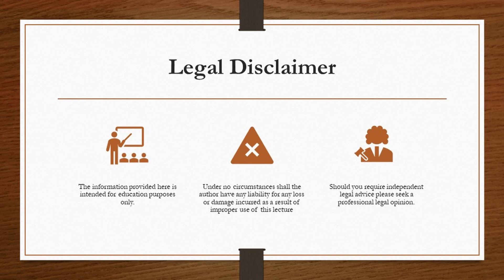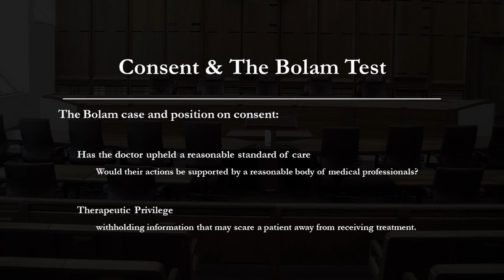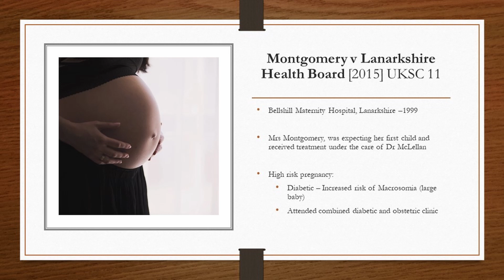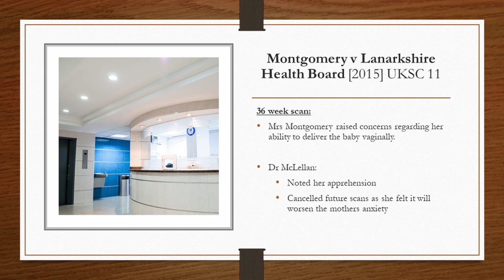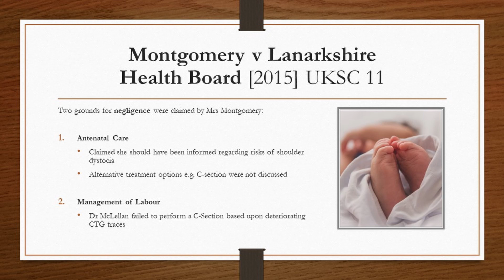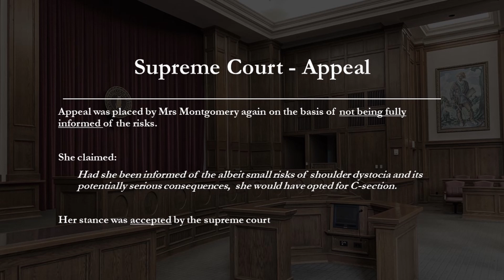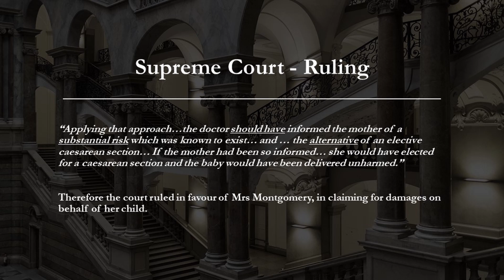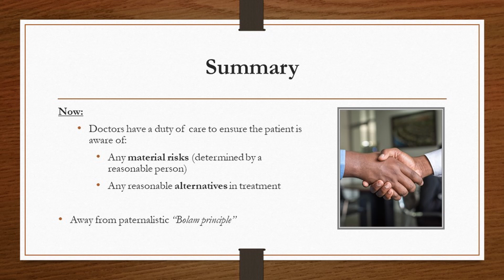Medical Law - Informed Consent - Montgomery v Lanarkshire Health Board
Medical Law - English Tort Law -  Montgomery v Lanarkshire Health Board [2015] UKSC 11

*UK LAW* - Essential for Medical Interviews & Examinations of all levels.
Relevance to malpractice compensation claims against medical professionals regarding informed consent.

Covers:
1. Informed consent and the bolam test
2. Montgomery and Informed Consent
3. Scottish Court Ruling - Montgomery v Lanarkshire Health Board
4. Supreme Court Ruling - Montgomery v Lanarkshire Health Board
5. Judgement - Material Risks and Alternative Treatment
6. Montgomery Case Summary - Update to Duty of Care regarding Informed Consent

Medical Lectures and OSCE Videos produced by GMC registered/Certified Doctors. JHP Medical website provides access to online questions, videos and lecture notes.

Lectures cover definitions, aetiology, symptoms, clinical features, management, prognosis and complications of a wide variety of medical topics. Also covered are medical statistics, ethics and law.

Authors:
1. Dr. A. Hart-Pinto MBChB (Hons) BSc (Hons) MRCS
2. Dr. Najeebah Jaunbocus MBChB MRCGP

Equipment

Microphones & Accessories:
RØDE Podcaster Microphone
RØDE PSM1 Microphone Shock Mount
RØDE PSA1 Swivel Mount Studio Microphone Boom Arm

Camera:
Canon 5D MKII [link to MKIV]
Canon EF 50 mm f/1.2L USM Lens